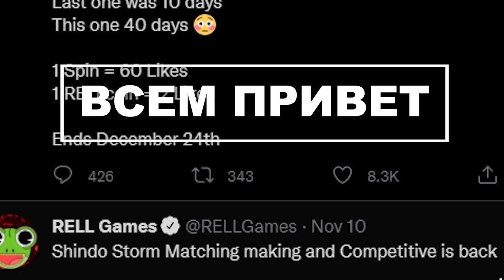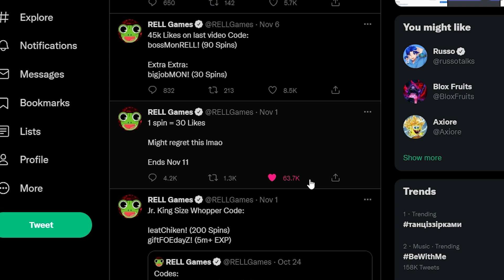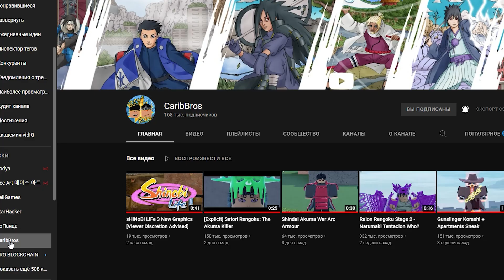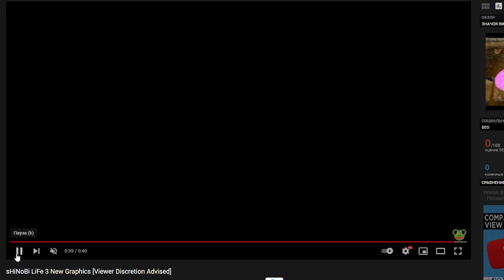Шиндо Лайф Коды 😱 Много или Мало ? Shinobi Life 3 , Коды на Релл КОИНЫ и СПИНЫ . Шиндо Лайф Обнова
Шиндо Лайф Коды 😱 Shinobi Life 3 ,  Коды на Релл КОИНЫ и СПИНЫ . Много или Мало ? Шиндо Лайф Обнова

👍Коды на спины :
de2001! = 500 Spins
de2002! = 500 Spins
de2003! = 500 Spins
de2004! = 500 Spins
de2005! = 74 Spins